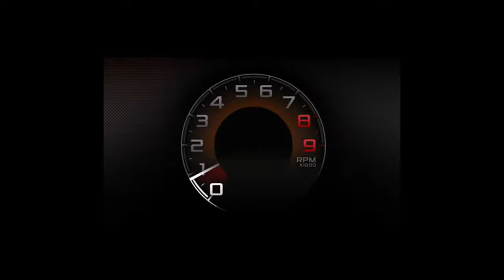2018 BMW X5 M VS BMW X6 M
2018 BMW X5 M Interior/Exterior/Drive/Design

The new M TwinPower Turbo engine for the BMW X5 M and BMW X6 M is the most powerful unit ever developed by BMW for an all-wheel-drive vehicle. Boasting innovative M TwinPower Turbo technology with a pair of TwinScroll turbochargers, cross-bank exhaust manifolds, VALVETRONIC and High Precision Direct Petrol Injection, the 4.4-litre V8 produces maximum output of 423 kW/575 hp between 6,000 and 6,500 rpm. That represents a four per cent increase over the predecessor models. The step up is even clearer when it comes to the power development of the new engine. Peak torque has been boosted by 70 Nm (52 lb-ft), which equates to a rise of 10 per cent. Its 750 Nm (553 lb-ft) can be enjoyed across a broad rev range between 2,200 and 5,000 rpm.

2018 BMW X6 M Interior/Exterior/Drive/Design

BMW X6 M clearly flag up their sporting ambitions. With their exteriors painted fully in body colour, both models cut a low-slung figure on the road, while mixed tyres showcase their sporty track width and lend extra credence to their premium perception. Additional exterior design modifications, moreover, elevate the M models even further than before from the standard BMW X5 and BMW X6. Large air intakes at the front end, side gills with a model badge and Air Breathers, signature M exterior mirrors in twin-stalk style, a typically M fourtailpipe exhaust system and a rear spoiler (for the BMW X6 M) give them a standalone look M fans will immediately recognise. Setting the seal on this exclusive range of features are M-specific 20-inch light-alloy wheels with mixed tyres or forged 21-inch M light-alloy wheels (optional).
The high-quality interior impresses with its well-thought-through combination of sporty features, exclusive materials and flawless workmanship. The M instrument cluster, M leather steering wheel with aluminium gearshift paddles and M gearshift lever - which works in the same way as the familiar M Double Clutch Transmission - are complemented by electrically operated M sports seats for the driver and front passenger, an M drivers footrest and the optional Head-Up Display which, in addition to the standard system, also includes an M-specific display with gear indicator, rev band and shift lights.
New BMW X5 M and BMW X6 M customers also have the choice between various options exclusive to the M models, such as 21-inch M light-alloy wheels, Merino full-leather trim and M multifunction seats. And theres also a choice of two new and exclusive M paint finishes.